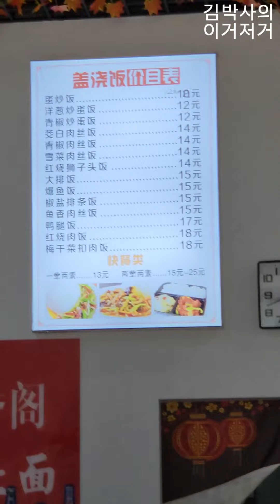김박사의 이거저거 중국 대창면 먹어보기